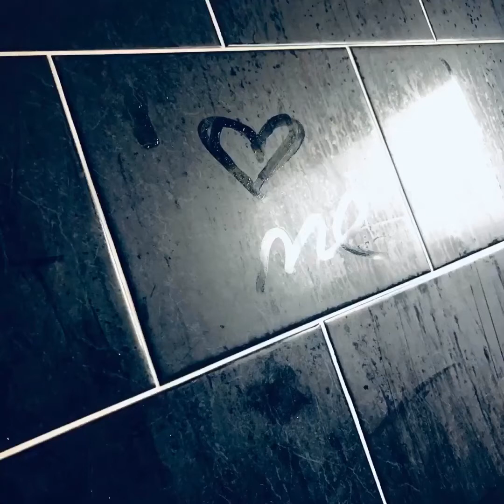22 May 2020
Me and family during quarantine 🤣💜